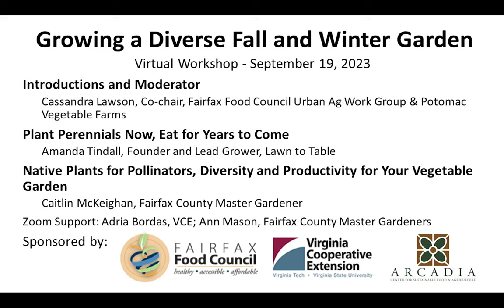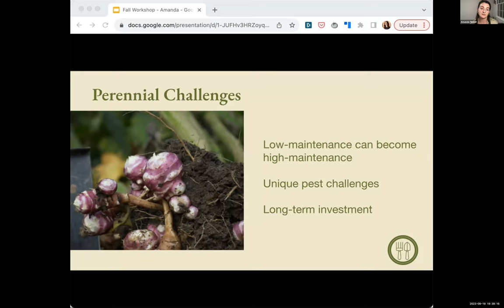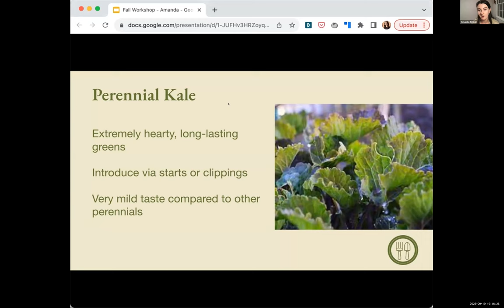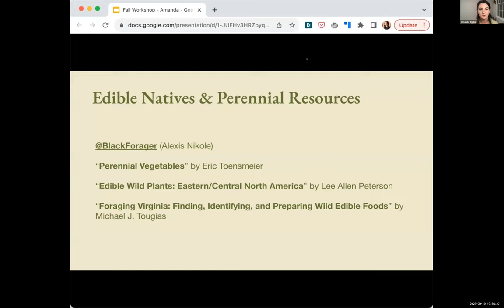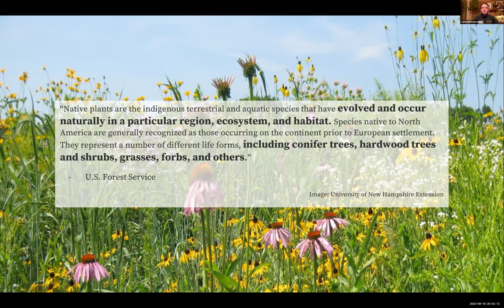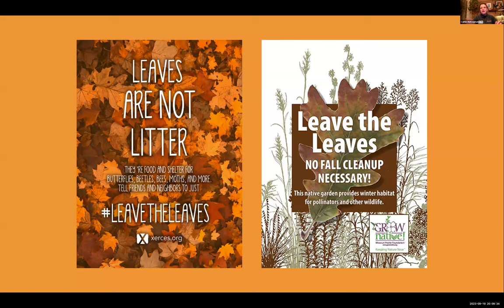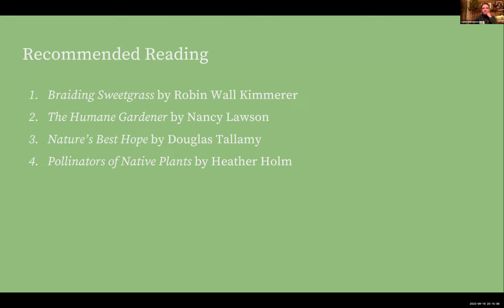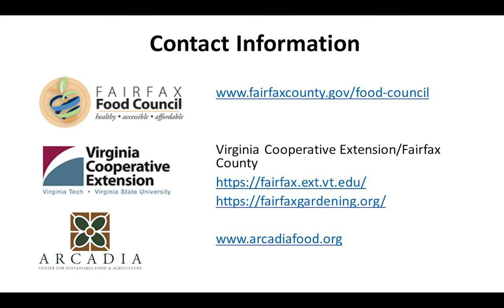Growing a Diverse Fall and Winter Garden Sept2023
Experienced gardeners provide tips for growing vegetables in the fall and winter garden.

The Fairfax Food Council is a coalition of citizens, nonprofits, faith partners, county agencies and businesses that advocate and promote food system and policy changes benefitting Fairfax communities, especially underserved communities. See fairfaxcounty.gov/food-council/